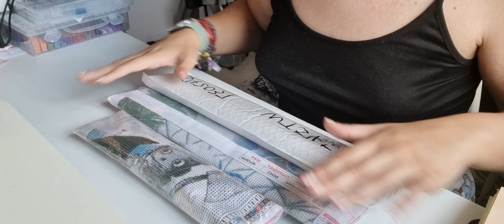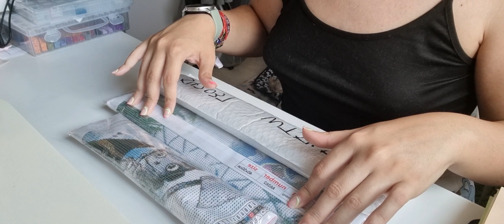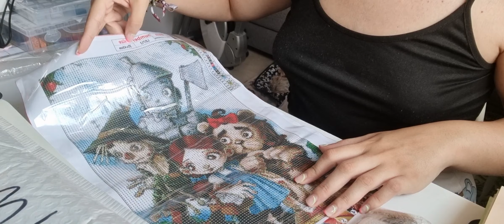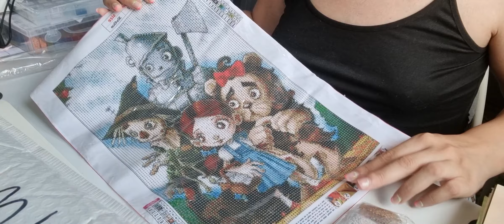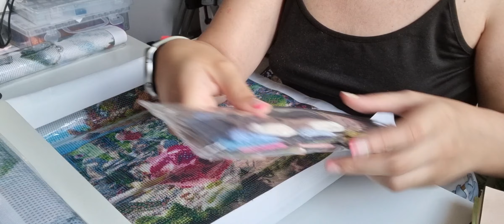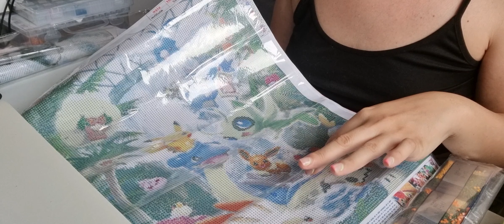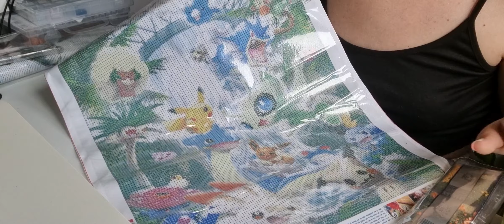🍍🧙‍♂️🌿Primer pedido diamond painting a fansells 🌿🧙‍♂️🍍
Primer pedido a la tienda Fansells relacionado con diamond painting o pintura con diamantes.
Os dejo los enlaces a cada uno de los lienzos por si queréis echarles un vistazo👇